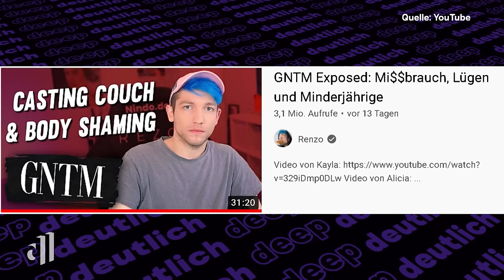Lijana vs. GNTM I Das steckt hinter der Klage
Die ehemalige GNTM-Kandidatin @lijanarisen hat mit einem Enthüllungsvideo auf Youtube für Wirbel gesorgt. Fast 2 Millionen Menschen haben ihr Video angesehen, in dem die Kandidatin aus dem Jahr 2020 leakt, was hinter den Kulissen der erfolgreichsten Model-Show Deutschlands passiert. Die Konsequenz des Videos: ein Rechtsstreit mit Pro7 und den Produktionsfirmen. Über den Prozess, das Urteil und ihre Beziehung zu Heidi Klum spricht Lijana bei deep und deutlich mit Aminata Belli und Louisa Dellert.

Kapitel:
00:00 Intro
00:28 Vorstellung Lijana und Talk Runde
01:20 GNTM und Lijanas Leben vor der Show
02:20 Heidi Klum - Lijanas Vorbild
02:50 Lijana nach den ersten Folgen GNTM
03:45 Hasskommentare und Cybermobbing
08:15 Marvins Mobbing-Erfahrungen
08:50 Jenny und Hamza Hass auf Social Media
11:00 Lijana Suizidgedanken
12:55 Ausstieg im GNTM Finale
13:34 Clip Lijanas Ausstieg bei GNTM
14:11 Lijanas Angst vor Heidi
17:10 Vorwürfe gegen GNTM auf YouTube und Prozess
21:19 Hat sich der Kampf für Lijana gelohnt?
23:39 Verabschiedung und Ende

Moderation: Louisa Dellert & Aminata Belli

Autor:innen:
Desiree Marie Fehringer
Franziska Wachholz
Jara Nagi

Redaktion:
Jonathan Doll
Sebastian Fuchs
Moritz Sander

Schnitt:
Stephan Hohl
Jule Zeymer

Mehr Deep Talk von den anderen Gäst:innen und die ganzen Runden findet ihr auch in der ARD Mediathek

Ihr habt Gästevorschläge? Über welche Themen sollen wir dringend mal sprechen?